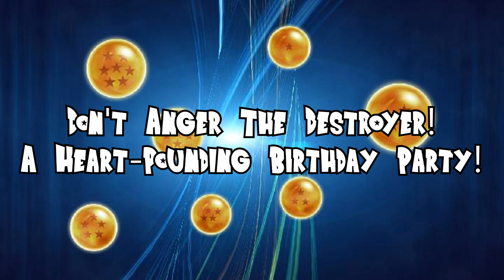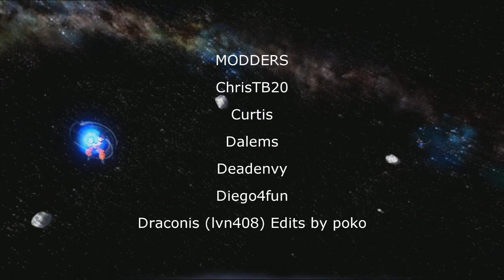Don't Anger The Destroyer! A Heart-Pounding Birthday Party!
DBS Re-enactment
After his crushing defeat, Goku is stopped by King Kai from going to Bulma's birthday party, because this is exactly where Lord Beerus has gone! Back on Earth, Vegeta does everythin in his power to keep Beerus hapy, even if it means throwing his pride away! Unfortunately, that might not last if Beerus cannot get his pudding, that Majin Buu seems to be hogging!

ALL TIME MOD CREDITS:
ChrisTB20
Curtis
Dalems
Deadenvy
Diego4fun
Draconis (lvn408) Edits by poko
Drageta
eternity
LaKon
InbetweenGamer
Khairulkai
LaKon
Mastaklo
MATHEU
RazeDevastator
Sol Negro
zukenft